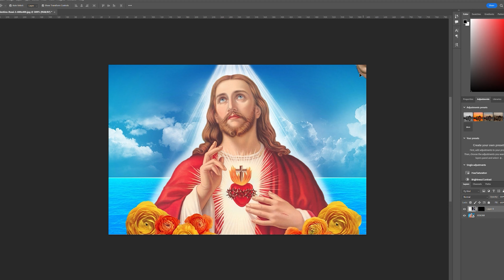Meeting a Motorsports Legend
Race weekend at the Bathurst 12 hour GT3 Endurance Race. One of the best experiences of my life, I walked on the Pit Lane and I was able to take photos of each racing car front on and I met the legendary Valentino Rossi

What's in my camera bag 2023:

My Camera Bag
The BEST Camera for Photos
My Video Lens
Best Lens for Work
My Most Used Lens
My Favourite Focal Length
Best Compact Travel Tripod
Best Mic I Would Recommend
Dreamiest of Dream Lenses
My Mic

The Only Drone I recommend For a Budget
The Drone I recommend if not on a budget

Best Android Mobile For Photography
Best iPhone for Photography

Storage:
My Small Hardrives
RAID Storage
NAS Storage

My Old Camera
Old Workhorse Lens
The Lens I Used For 2 Years Straight

My Wishlist
Best Video Camera On The Market